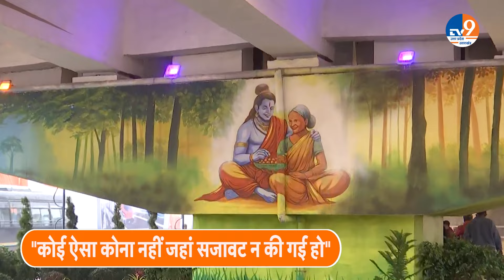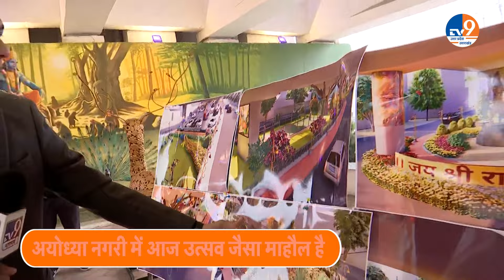Prime Minister Narendra Modi के स्वागत में भगवा और फूलों से सजी Ayodhya नगरी। TV9UPUK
प्रधानमंत्री अयोध्या में नागरिक सुविधाओं के सुधार और विश्व स्तरीय बुनियादी ढांचे के विकास के लिए 11,100 करोड़ रुपये से अधिक की कई विकास परियोजनाओं का उद्घाटन और शिलान्यास करेंगे. वह अयोध्या हवाई अड्डे का उद्घाटन करेंगे; आसन्न श्री राम मंदिर की वास्तुकला को दर्शाने वाले टर्मिनल भवन के अग्र-भाग का भी उद्घाटन करेंगे. The Prime Minister will inaugurate and lay the foundation stone of several development projects worth more than Rs 11,100 crore for the improvement of civic amenities and development of world-class infrastructure in Ayodhya. He will inaugurate Ayodhya airport; He will also inaugurate the façade of the terminal building reflecting the architecture of the adjacent Shri Ram Temple.